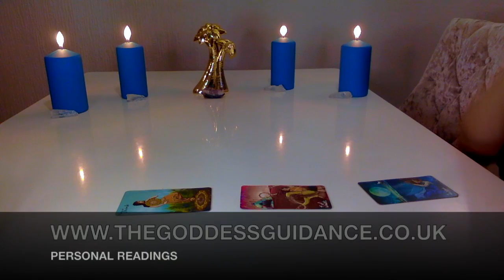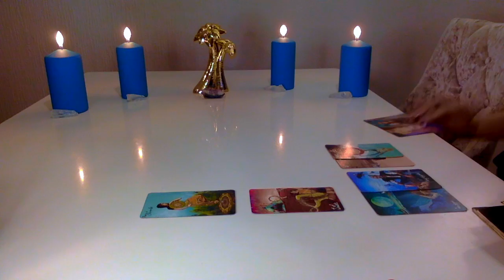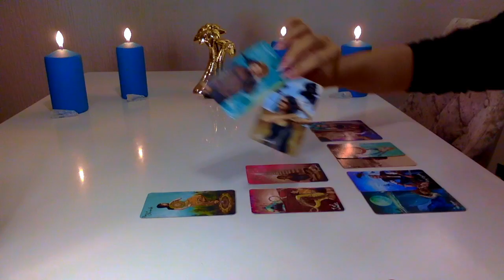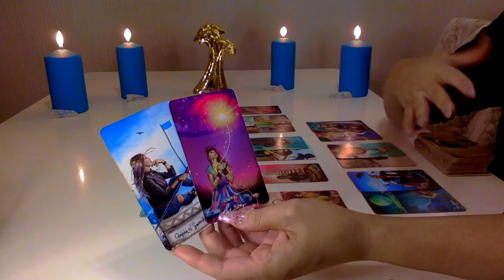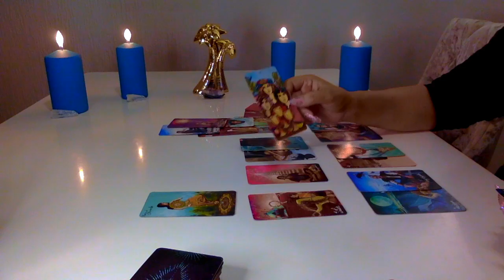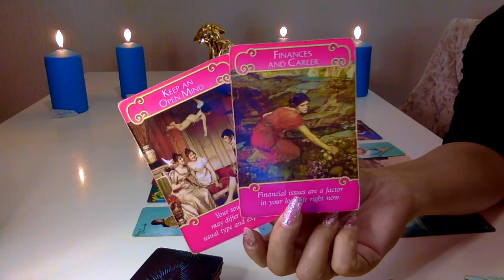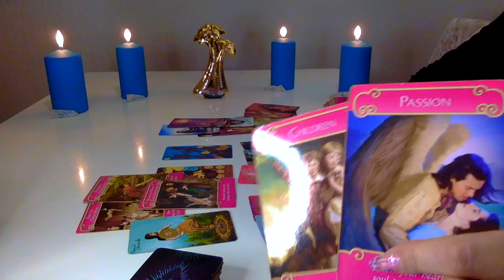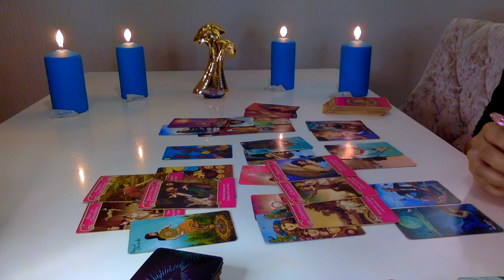🎁 TAURUS - HOW THEY FEEL ABOUT YOU MAY 2020